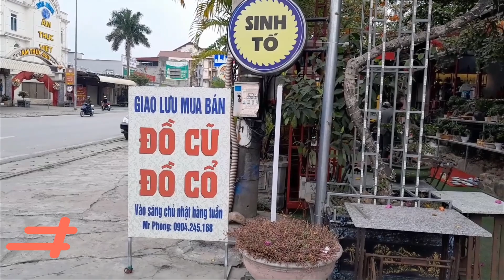Giao lưu mua bán đồ cổ & cây cảnh Bonsai tại Hải Dương [phần 21] - Chợ Đồ Cổ Kinh Môn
Nơi Giao Lưu Mua bán các loại đồ cổ, cổ vật, gốm sứ cổ, đồ xưa, đồ sưu tập, đá quý, đồ gỗ quý giá, Đồ cổ Việt Nam, Đồ cổ Thế Giới cho những nhà sưu tầm, yêu thích đồ độc lạ quý hiếm.

Địa chỉ:
39 khu 7 xóm Vạn Đức phường Phú Thứ thị xã Kinh Môn tỉnh Hải Dương